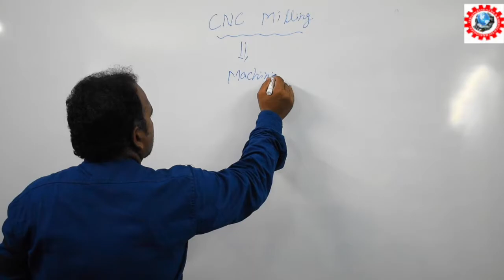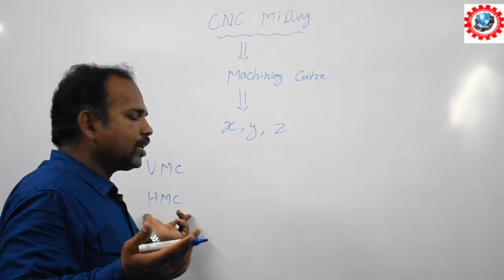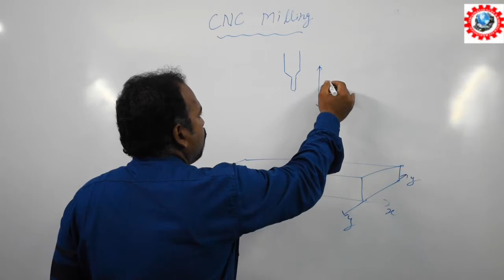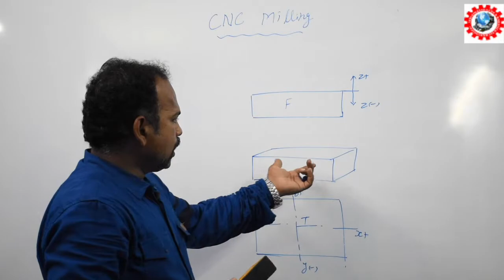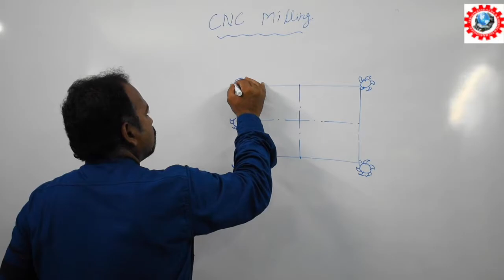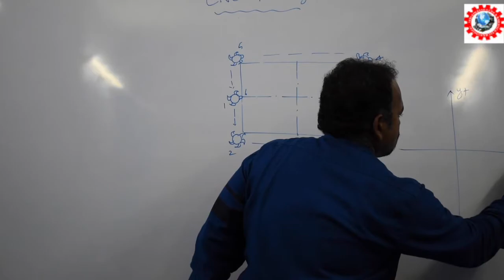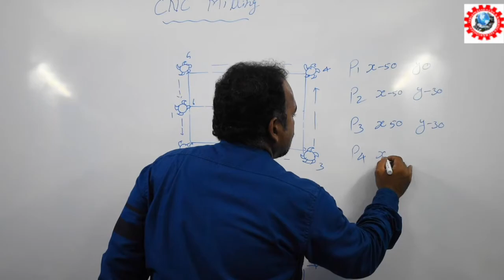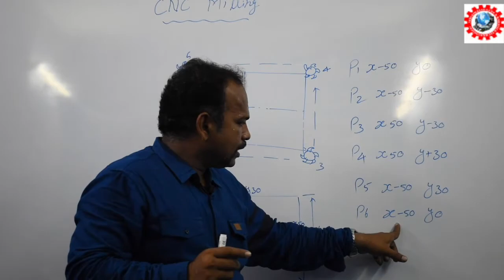CNC Milling Programming - Cnc Programming Tamil - CAD CAM CNC Programming Tamil - Cnc Training Tamil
CNC programming software creates program codes and instructions used to run a machine tool controlled by a computer. Each unique part requires its own CNC program. In general terms, CNC stands for Computer Numerical Control and has been around since the early 1970’s (often referred to as NC programming)

Our team of professionals undertakes the job for profile as per the requirements of the clients. We have advanced machines that enable us in offering the optimum results. Our CNC centre courses are appreciated nationwide for its excellent quality and reliability. Our Course includes

Operating
Setting
Programming
Manual Programming
Macro Programming
Cam Programming

Sri Vinayaga CNC & Robotics Technologies

No.29, 1st Floor, Yes Yes Arcade

No.66, MTH Road,

Contact Person: Mr.Padhmanaban. M